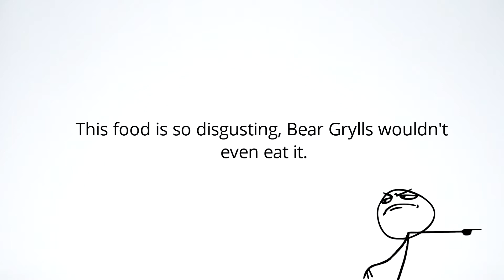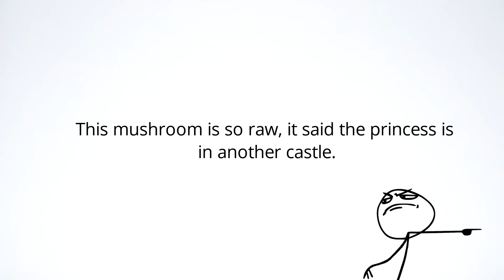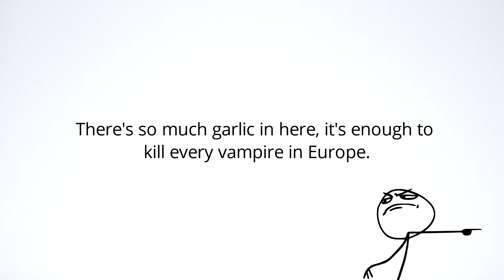Best Gordon Ramsay Insults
A lovely family-friendly video to watch with your mother whilst cooking. (don't actually show your mom this video)